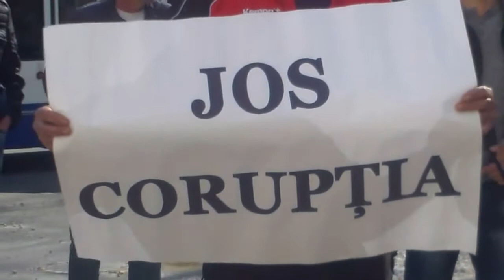Refugiaţi transnistreni: "Chirtoacă unde-i dreptatea?"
Protest în interiorul Primăriei Chișinău. Combatanții cer edilului Chirtoacă o întrevedere. Aceștia spun că există o decizie definitivă a Curții Supreme de Justiție care nu a fost executată.